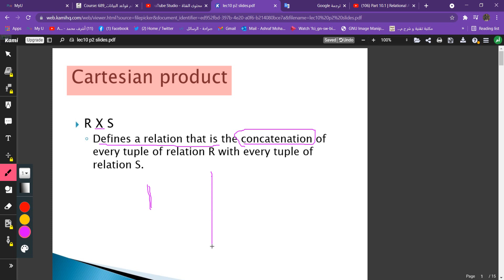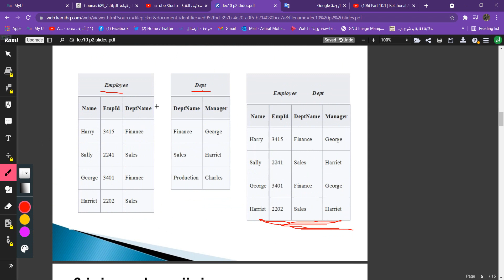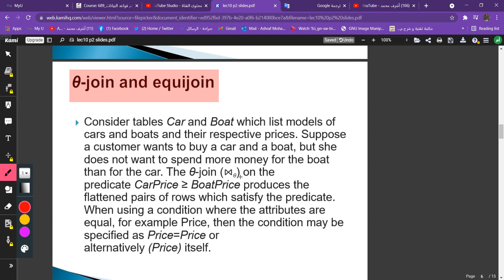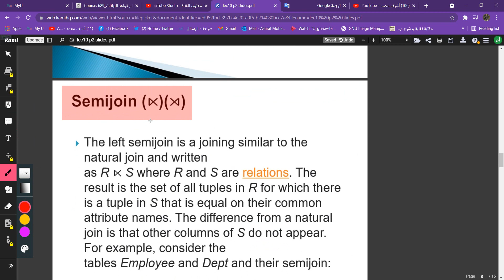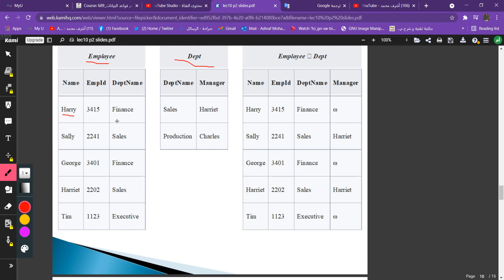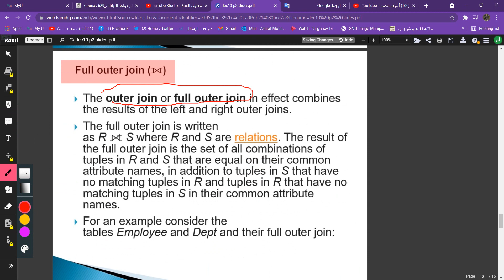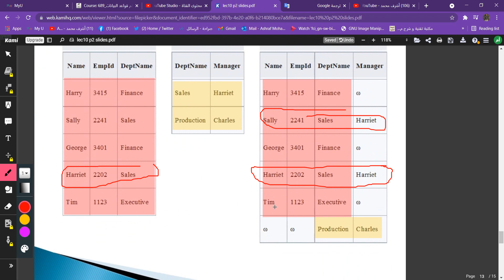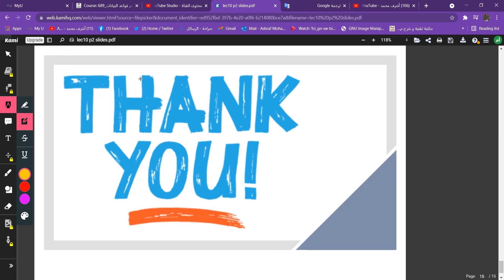Database | Part 11 - The End - | Exampels on Join Types